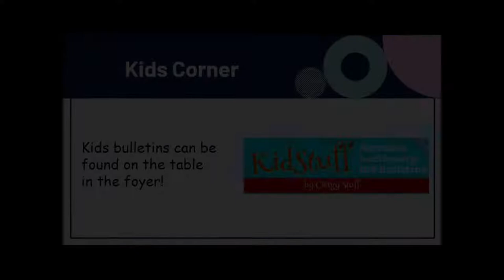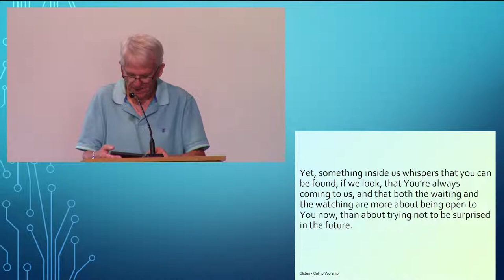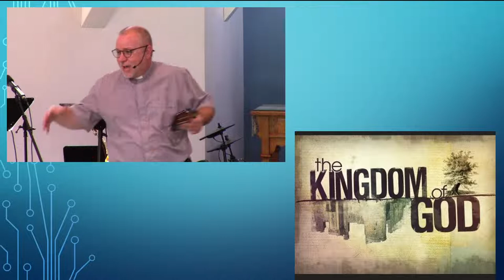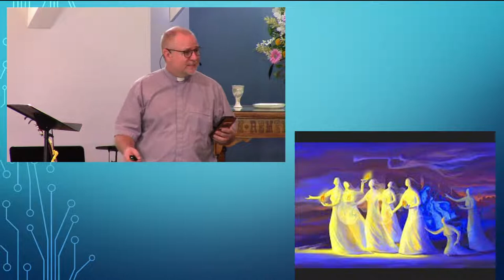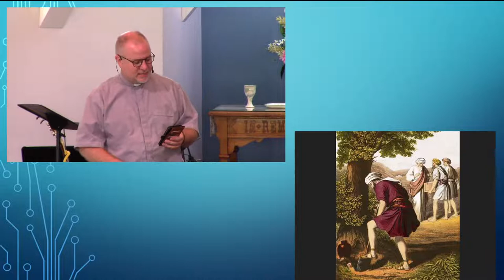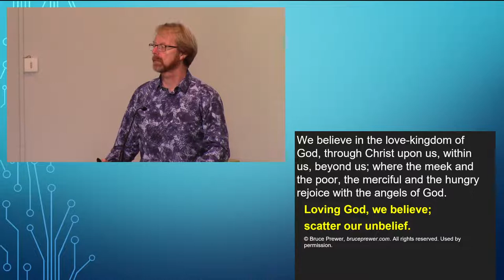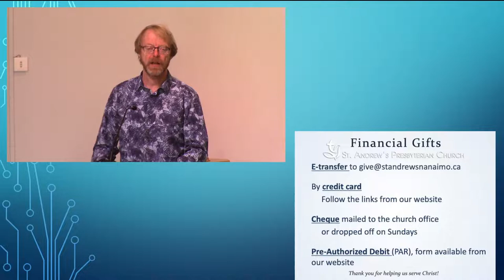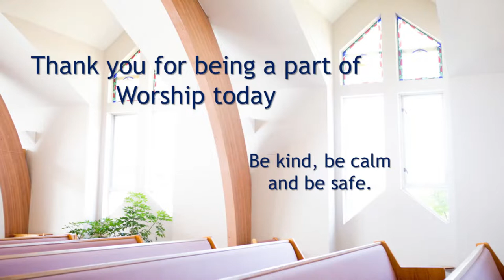2022-08-14 Ready or not, here He comes.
Leading Worship - Rev Jeremy Bellsmith